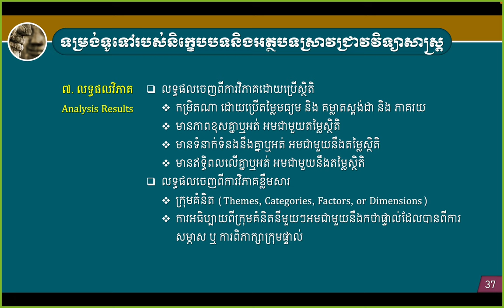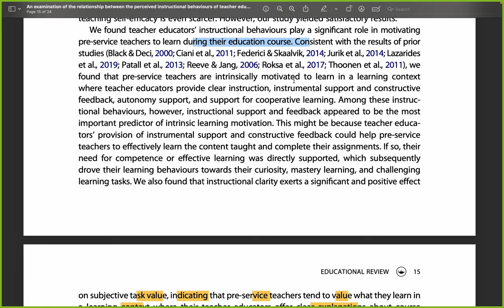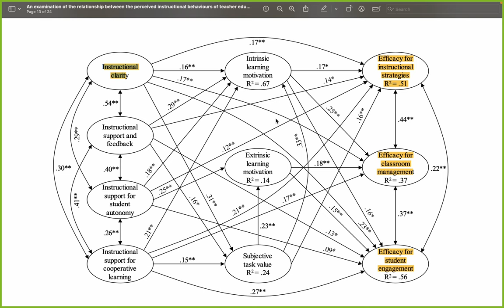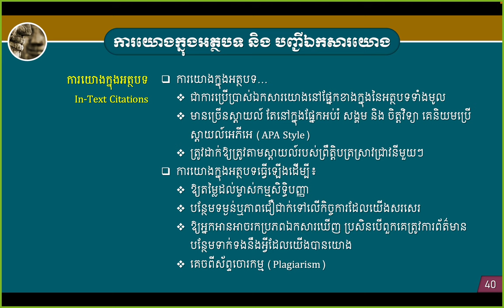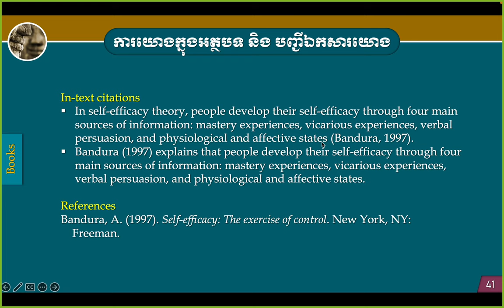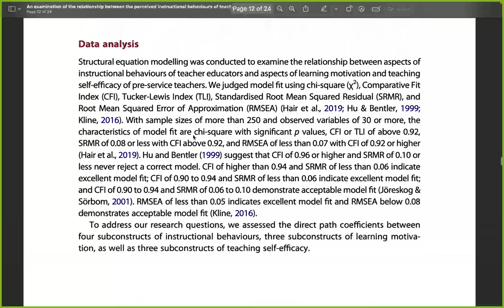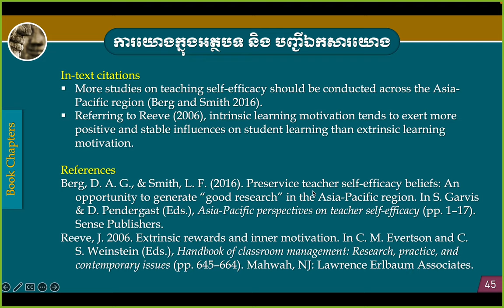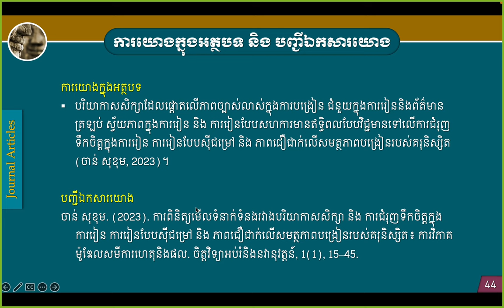16. ការសរសេរនិក្ខេបបទ និង អត្ថបទស្រាវជ្រាវវិទ្យាសាស្រ្ត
វគ្គបណ្ដុះបណ្ដាលនេះត្រូវបានរៀបចំឡើងដើម្បីជួយនិស្សិតនិងអ្នកសិក្សាស្រាវជ្រាវផ្សេងទៀតក្នុងការស្វែងយល់ពីវិធីសរសេរផ្នែកសំខាន់ៗទាំងប្រាំរបស់សារណា និក្ខេបបទ និង អត្ថបទស្រាវជ្រាវវិទ្យាសាស្រ្ត រួមមាន (១) សេចក្ដីផ្ដើម (២) ការរម្លឹកវណ្ណកម្ម (៣) វិធីសាស្រ្តក្នុងការស្រាវជ្រាវ (៤) លទ្ធផលវិភាគ និង (៥) ការអភិប្រាយលទ្ធផលស្រាវជ្រាវ សេចក្ដីសន្និដ្ឋាន និង វិសាលភាពឬដែនកំណត់នៃការស្រាវជ្រាវ។